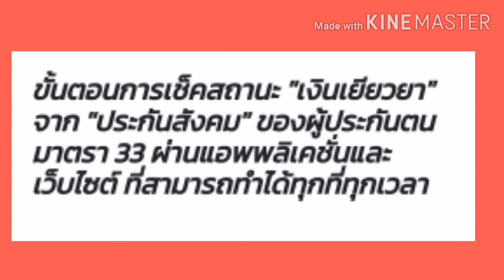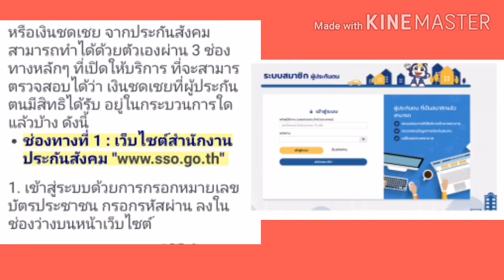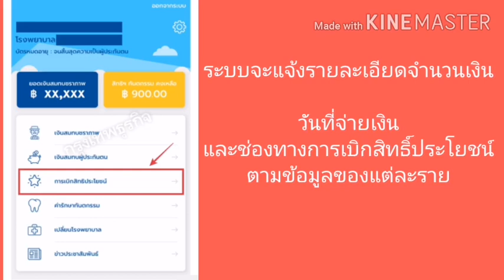ขั้นตอนการเช็คสถานะเงินเยียวยาจากประกันสังคมของผู้ประกันตนมาตรา 33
ขั้นตอนการเช็คสถานะเงินเยียวยาจากประกันสังคมของผู้ประกันตนมาตรา 33 ผ่าน Application และเว็บไซต์ที่สามารถทำได้ทุกเวลาประกันสังคมหรือกองทุนประกันสังคมหลักประกันทางการเงินของผู้ประกันตนตามมาตราต่างๆในช่วงสถานการณ์ covid-19 ประกันสังคมมีนโยบายช่วยเหลือผู้ประกันตนที่ว่างงานจากสถานการณ์โรคระบาดโดยช่วงแรกมีการจ่ายเงินชดเชยให้ผู้ประกันตนมาตรา 33 ที่ว่างงานจากสถานการณ์โรคระบาดในอัตรา 62% เปอร์เซ็นต์ของเงินเดือนหรือแตกต่างกันออกไปตามเงื่อนไข นอกจากนี้เมื่อวันที่ 8 กรกฎาคมที่ผ่านมาสำนักงานประกันสังคมได้ส่งหนังสือถึงนายอุตมะสวนานนท์รัฐมนตรีว่าการกระทรวงการคลังเรื่องขอรับเงินงบประมาณเพื่อช่วยเหลือกลุ่มผู้ประกันตนที่ ทำงานไม่ถึง 26 วันจำนวนประมาณ 8.6 หมื่นคนให้ได้รับเงินช่วยเหลือเดือนละ 5,000 บาทเท่ากับความช่วยเหลือในโครงการเราไม่ทิ้งกันแล้วเรามาค้างได้ลงนามอนุมัติจ่ายเงินช่วยเหลือกลุ่มผู้ประกันตนเหล่านี้แล้วกันสังคมคาดว่าจะจ่ายผู้ประกันตนเหล่านี้ภาย10 วันนับตั้งแต่วันที่ 10 ก.ค. เป็นต้นไป